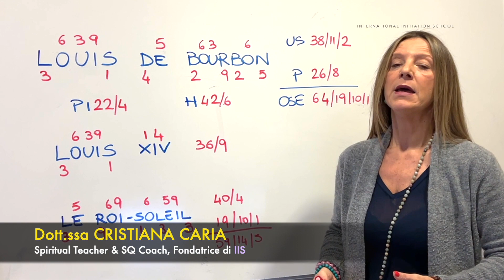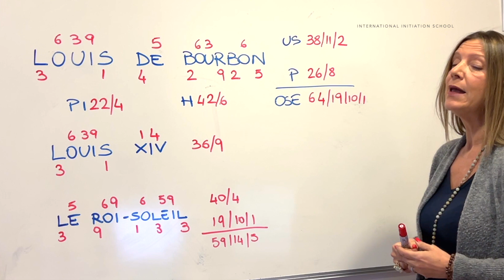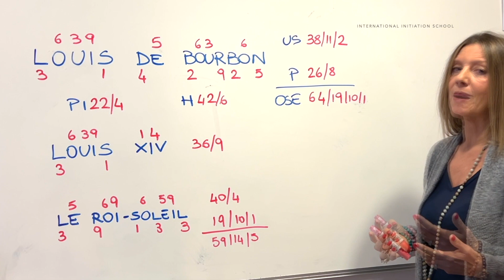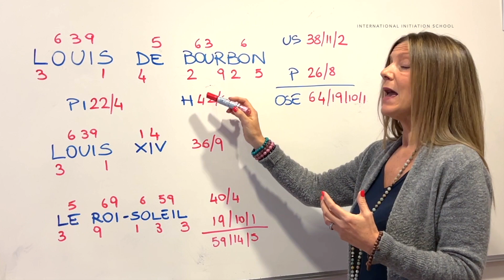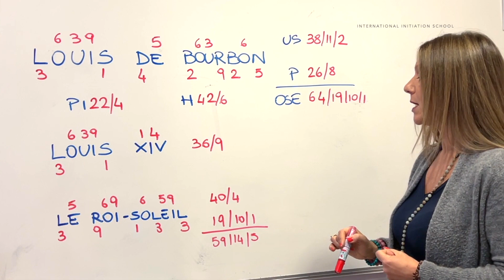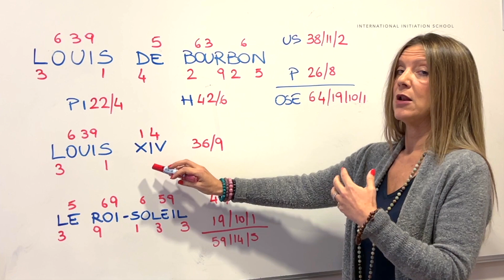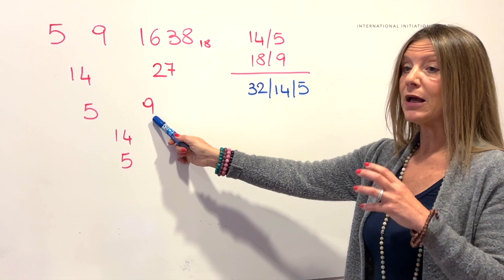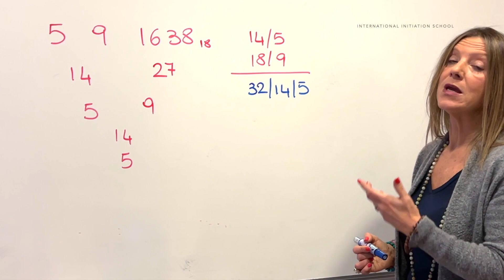Il Destino di un Uomo nei Numeri - Luigi XIV, il Re Sole [ITA]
IL DESTINO DI UN UOMO NEI NUMERI - LUIGI XIV, IL RE SOLE

con Dott.ssa Cristiana Caria

🗓 VISITA IL CALENDARIO SEMINARI DELLA SCUOLA E TROVA IL TUO PROSSIMO SEMINARIO DI NUMEROLOGIA ESOTERICA 👉 t.ly/Tlwt

ℹ️ 𝗜𝗡𝗙𝗢, 𝗜𝗦𝗖𝗥𝗜𝗭𝗜𝗢𝗡𝗜 & 𝗖𝗢𝗡𝗦𝗨𝗟𝗘𝗡𝗭𝗘:
🌐 InternationalInitiationSchool.com

🏵 IIS è ufficialmente accreditata da AIPO come percorso di formazione per operatore olistico ai sensi della legge n. 4/2013